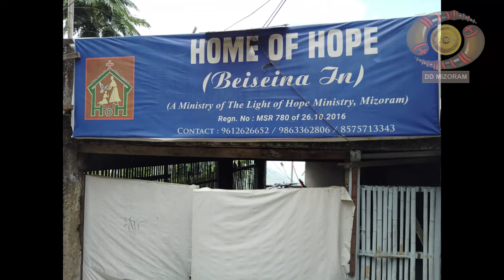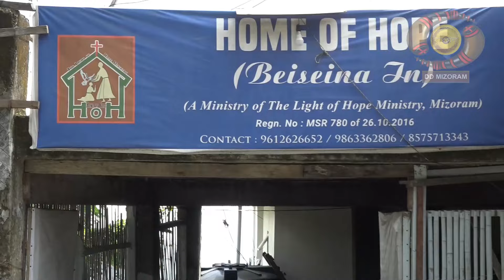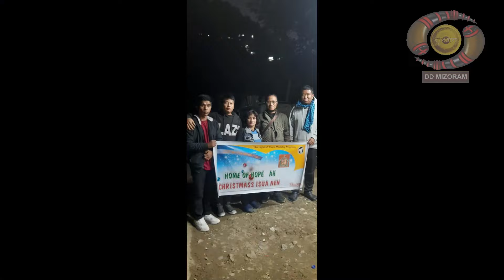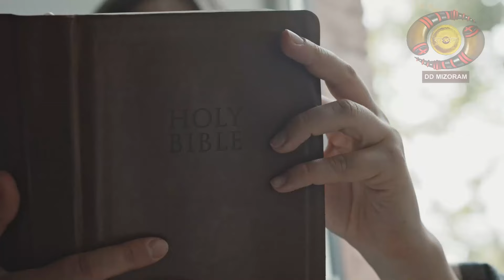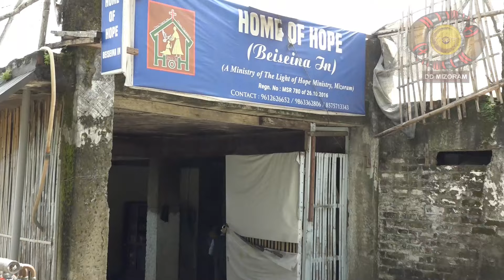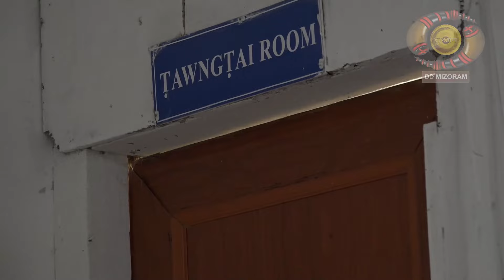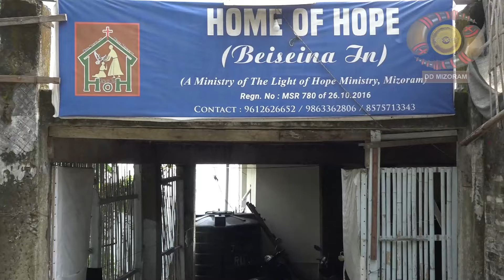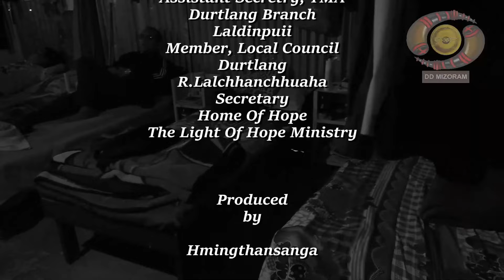Bihchianna Prog - Beiseina in Home Of Hope